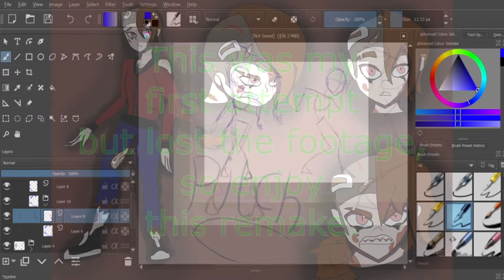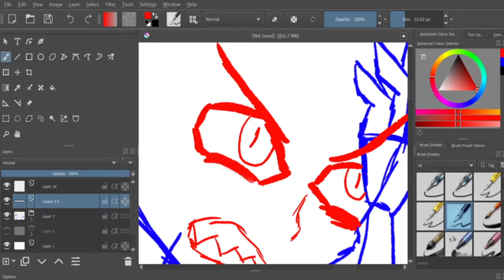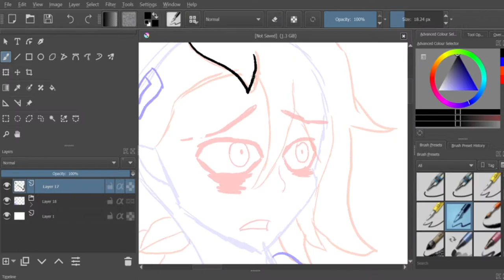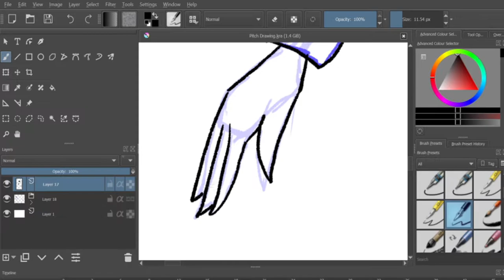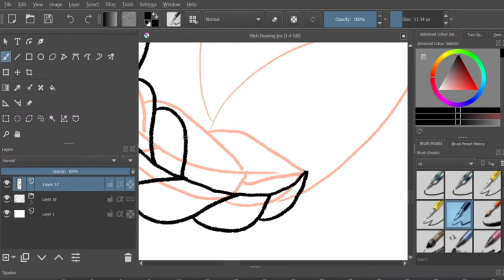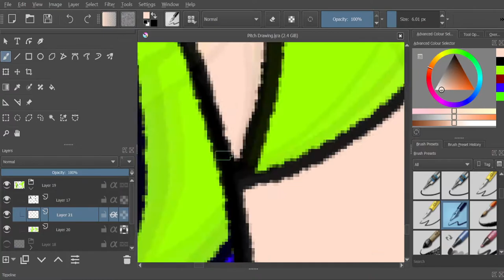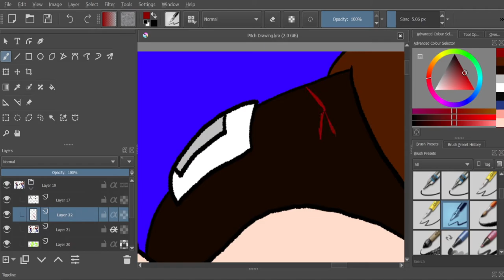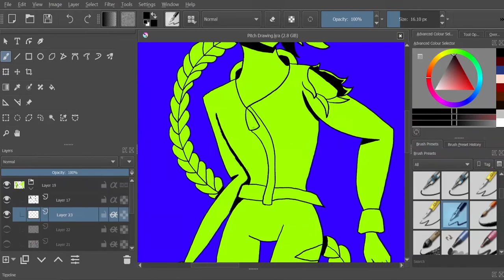Halloween Speedpaint | Pitch